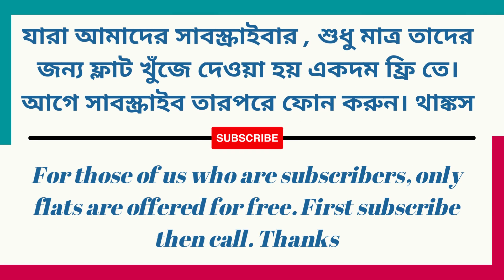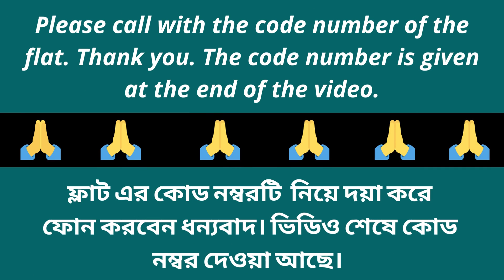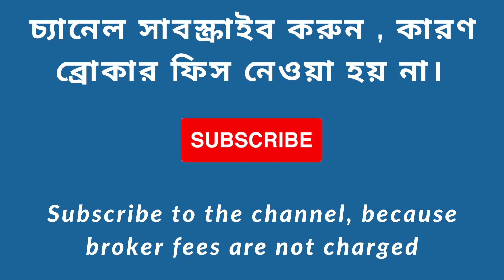2bhk flat for sale in baghajatin pally | no broker | loan available | 4 years old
Are you in search of a 2BHK flat for sale in Baghajatin Pally? Look no further! This video showcases a spacious 2BHK flat that is available for sale in Baghajatin Pally, offering a comfortable living space for you and your family. The flat is 4 years old and well-maintained, ensuring quality and reliability. The best part is, there's no need to involve a broker, as this flat is being sold directly by the owner. You can also take advantage of a convenient loan option to make your home-buying process smoother. Don't miss out on this opportunity to own a 2BHK flat in Baghajatin Pally.

tags...